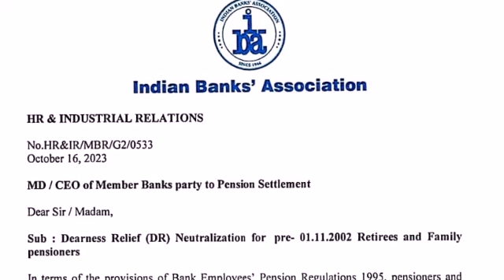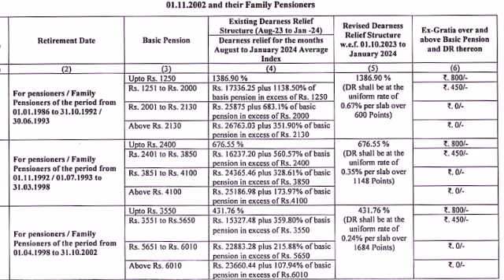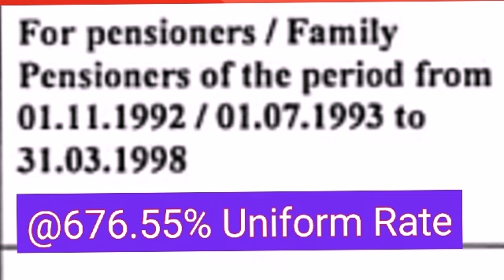Bank Retirees (Pre -Nov.2002) 100% DA Neutralization ( Link Avialable )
Link

1

2